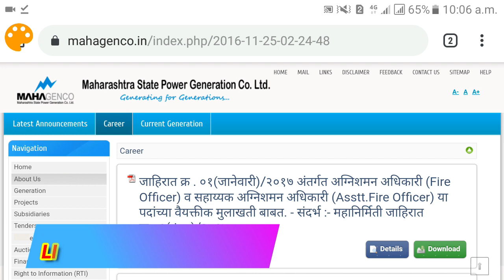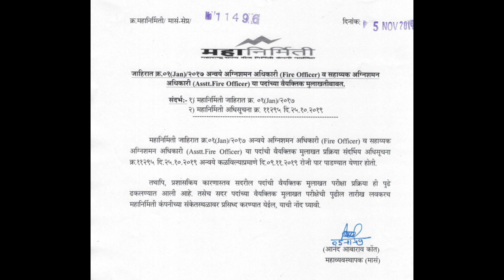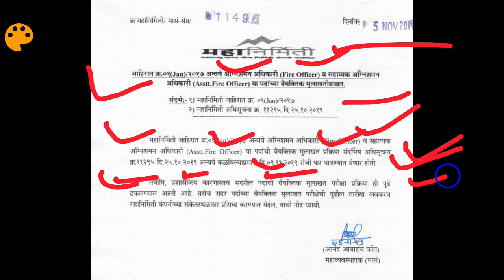MAHAGENCO fire officer security interview date postpond